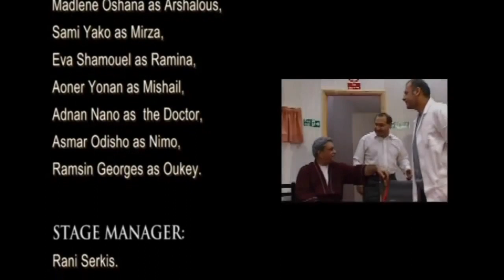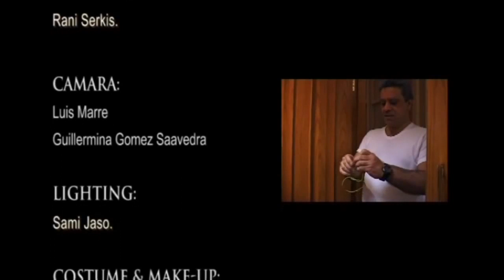Assyrian funny Drama show Encounter by Sami Yako Part 2